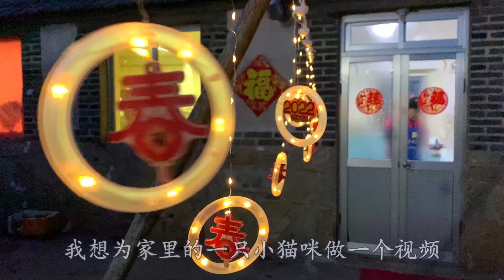一只母猫如何称霸家族：爆捶四方，六亲不认，方圆3米寸草不生！